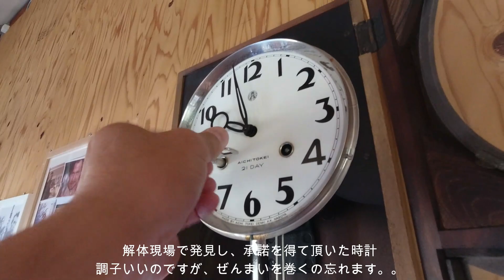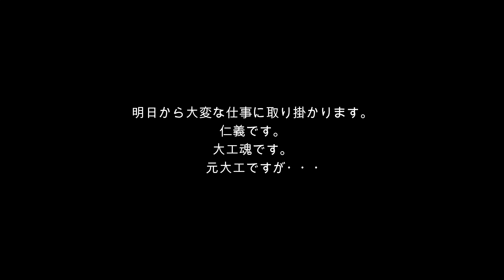【日常風景】だいたいこんな日々を過ごしています。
整形外科　畑仕事　農作業　平凡おじさんの休日を何となくまとめて動画にしてます。田舎での暮らしが分かる動画です。